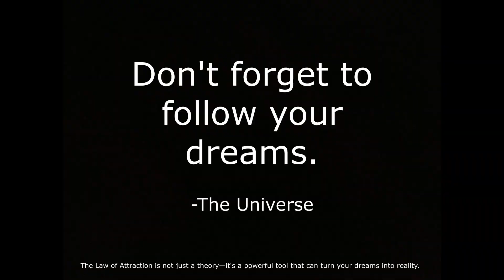BEWUST MANIFESTEREN = VREUGDE 💫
De Wet van Aantrekking is niet zomaar een concept—het is een krachtig hulpmiddel dat je dromen kan omzetten in tastbare resultaten.

Maak een Vision Board met de diepste verlangens van je hart, stel Heldere Intenties en Doelen vast. Dit gaat niet alleen om het visualiseren van succes; het gaat om actie ondernemen om het te laten gebeuren. 💫

Ik heb al veel van mijn dromen werkelijkheid zien worden, en ik ben nog lang niet klaar. Het proces is leuk en ongelooflijk belonend!

Ons bewuste brein absorbeert wat we vaak denken en waarover we praten. Richt je gedachten dus op positieve uitkomsten en spreek over je doelen alsof ze al werkelijkheid zijn. Dit zal je acties afstemmen op je verlangens.

Vergeet niet, de Wet van Aantrekking werkt in je voordeel wanneer deze wordt gecombineerd met actie en geloof.

Doe mee en let's do this!